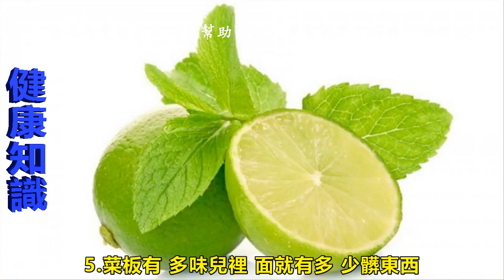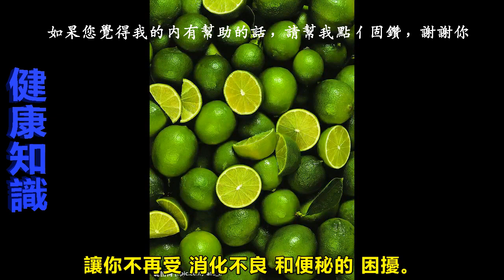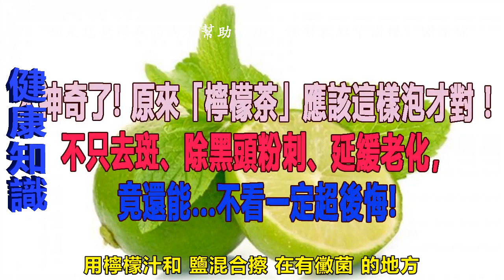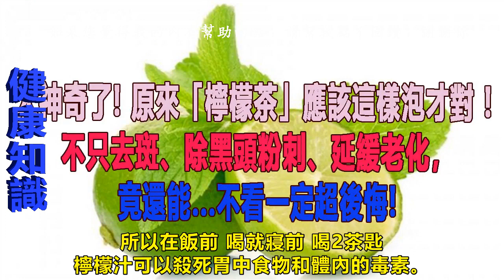太神奇了! 原來「檸檬茶」應該這樣泡才對 ! 不只去斑、除黑頭粉刺、延緩老化，竟還能...不看一定超後悔!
【相關影片】

收藏！！